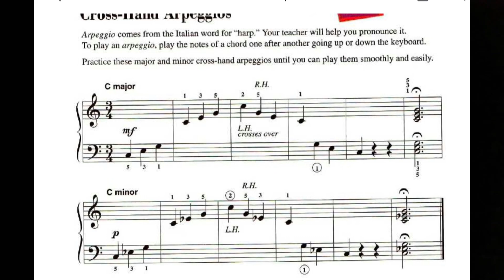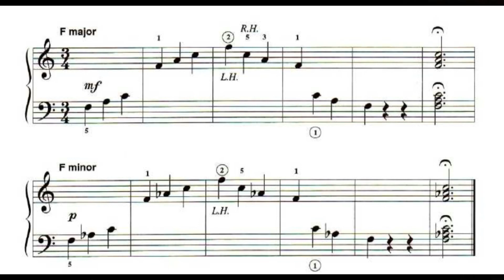Arpeggios - 5 - Piano Adventures level 2B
Instagram ➖ @pianistasvirtuosos
Facebook ➖ @pianistasvirtuosos
TikTok ➖ @pianistasvirtuosos
Kwai ➖ @pianistasvirtuosos